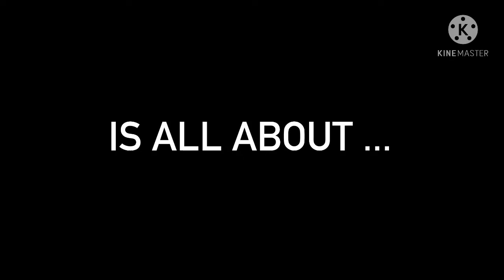My Trip To Kwahu HweeHwee...Dropping Soon🔥